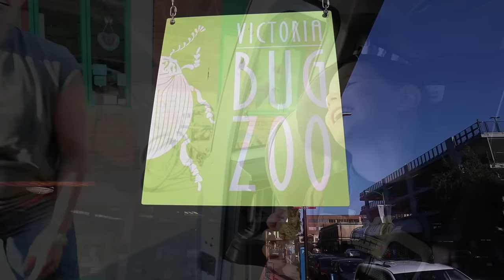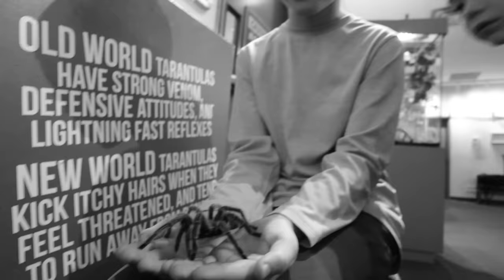Jugando con BICHOS GIGANTES y una TARANTULA??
Los niños sostienen, juegan y aprenden sobre insectos gigantes como las cucarachas silbantes, los milpiés venenosos, los insectos palo del diablo espinoso, los insectos hoja, las mantis religiosas E incluso pueden sostener una tarántula venenosa TOTALMENTE NUEVA en el zoológico de insectos de Victoria. ¡Únete a nosotros para un recorrido educativo de errores y aprendisaje sobre las hormigas cortadoras de hojas, los escarabajos ciervos, los escorpiones y más! ¡LUEGO mira hasta el final como los niños comen crema agria y larvetas de cebolla, refrigerios originales de gusanos y dulces y paletas hechas de grillos y gusanos!

¡Visita el Zoológico de Insectos de Victoria!

 ¡TV PARA NIÑOS! ¡Tenemos niños, diversión y aventura! Únase a nuestra familia mientras viajamos, exploramos y nos embarcamos en aventuras para niños creando episodios para nuestro divertido canal para niños. Se sabe que las familias que ven el programa salen más, emprenden proyectos artísticos elevados y se inspiran para planificar sus propias grandes aventuras.